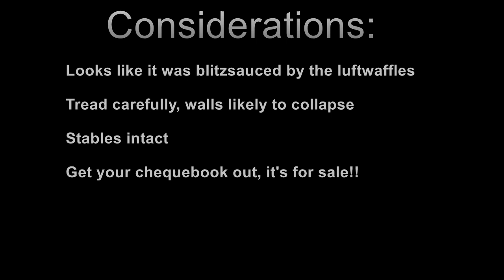BURNED OUT MANSION Avondale House - SCOTTISH URBEX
2018
Switch to HD quality ;)
West Lothian site, was intact and furnished just a year ago.

If (for some reason) you enjoyed this video, found out about a new place or something interesting about it, any support is sincerely appreciated: